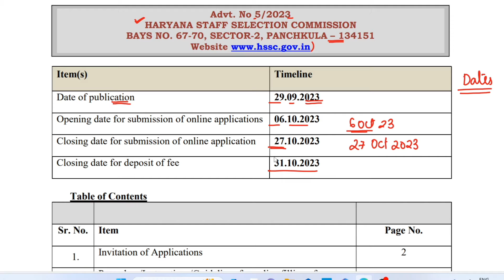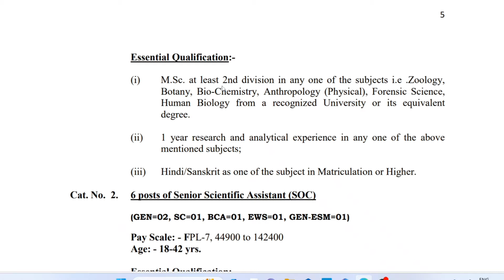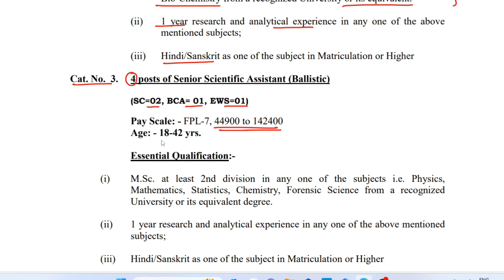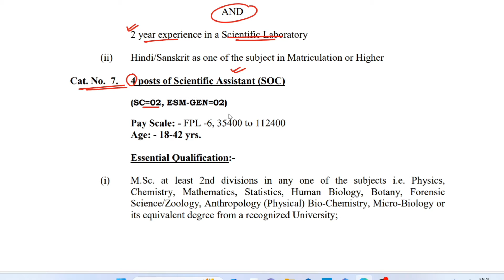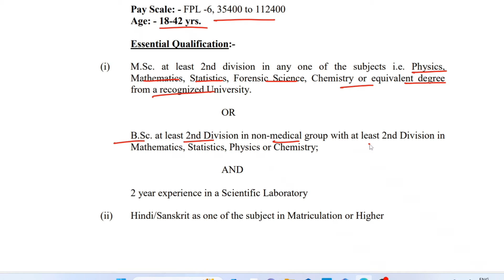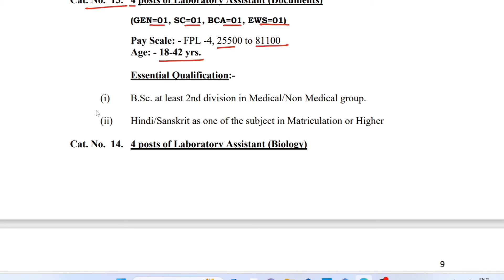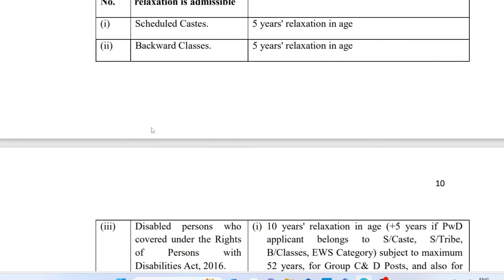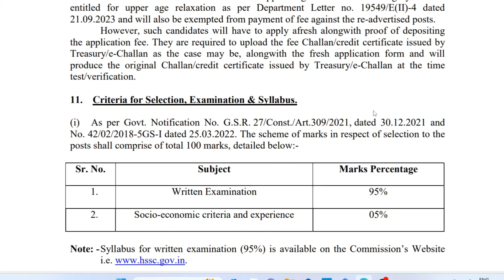Haryana Staff Selection Commission Forensic Science Lab Vacancy || Salary: 44,900-1,42,400 || FSL